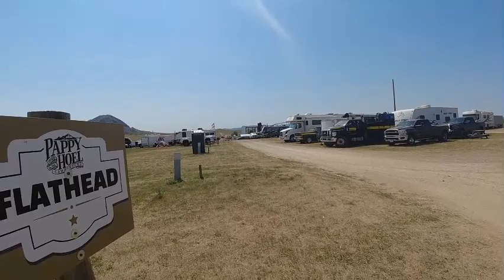Sturgis Rally Full Throttle Saloon - Pappy Hoel Campground Walk Around And Cabin Camping.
Welcome to Touring and Trails episode 23!
Let's walk thru the greatest campground at Sturgis.
Welcome to the World Famous Pappy Hoel located at the Full Throttle Saloon.